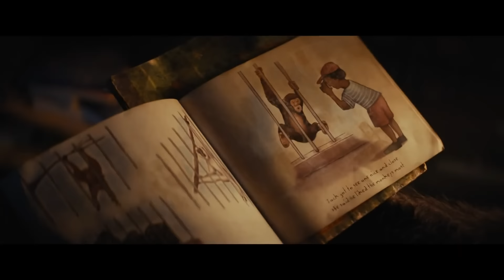El Planeta De Los Simios: Nuevo Reino (2024) Tráiler Oficial Subtitulado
9 de mayo de 2024 en cines
Nueva entrega de la franquicia de ciencia ficción El planeta de los simios basada en los personajes creados por Pierre Boulle en su novela de 1963, cuya primera adaptación fue el filme de 1968 protagonizado por Charlton Heston. El legado de César continúa, y mientras los simios son la especie dominante, los humanos se han visto reducidos a vivir en las sombras.
Muchos años después del reinado de César, un nuevo y tiránico líder simio construye su imperio. Por su parte, un joven simio emprenderá un complicado viaje que lo llevará a cuestionar todo lo que le habían enseñado sobre el pasado. En su aventura, tendrá que tomar decisiones que definirán el futuro tanto para los simios como para los humanos.